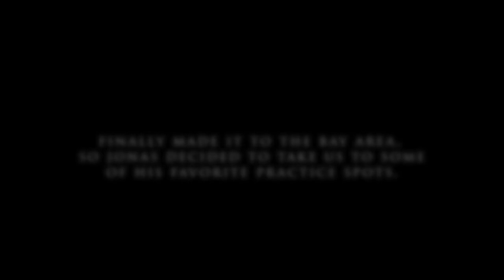Flying Frog Parkour Comp / Day 1 Vlog